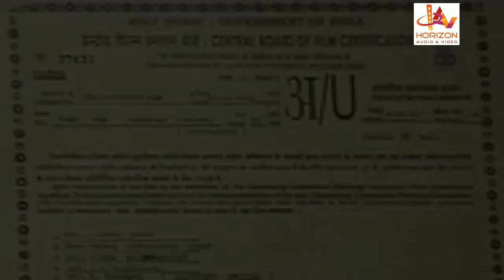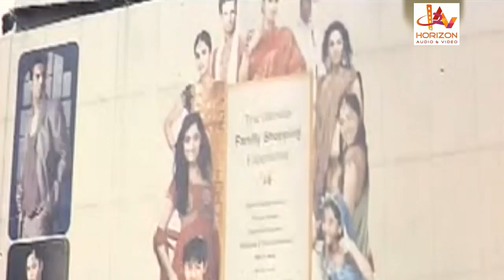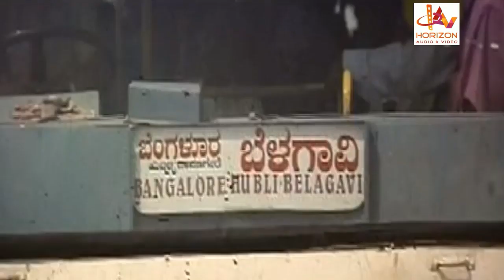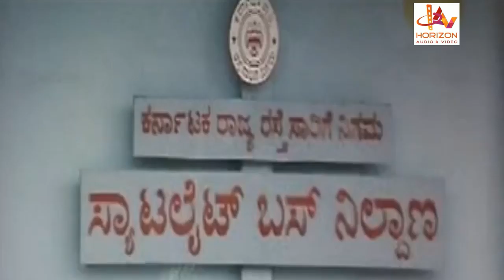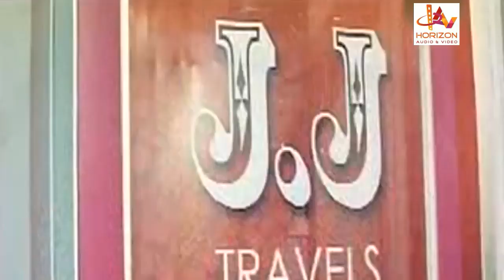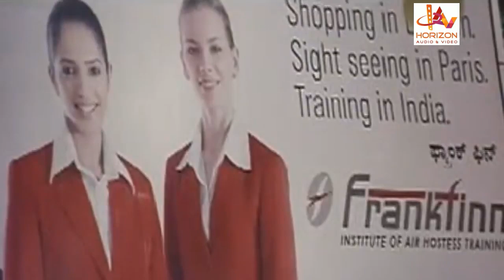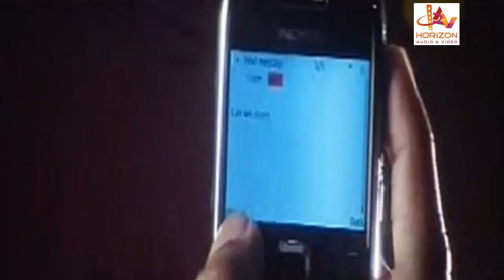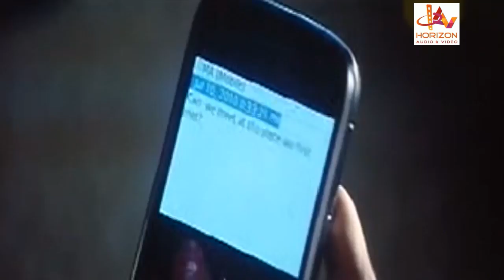Varevaah | Kannada Super Hit Action Full Movie | Kannada Thriller Movie Online Release